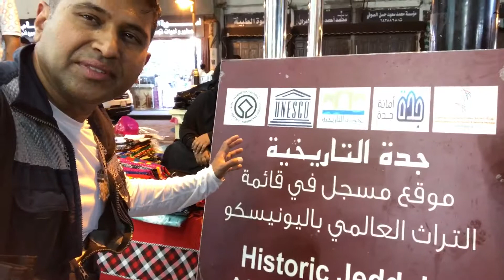Jeddah old City world heritage site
Unescorted world heritage site